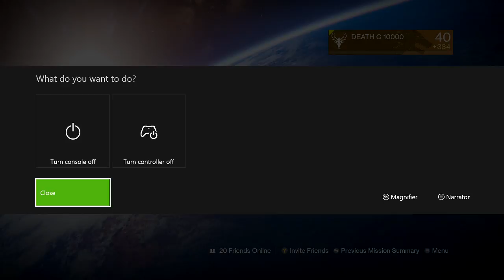CLUTCH! TRIALS OF OSIRIS 2V3 Defender troll.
Hey guys hope you enjoy this little clip of me clutching with my other friends. GT: DEATH C 10000